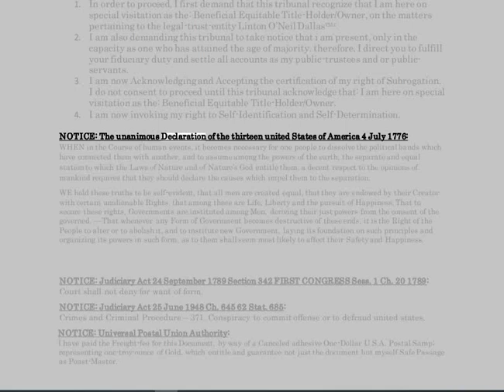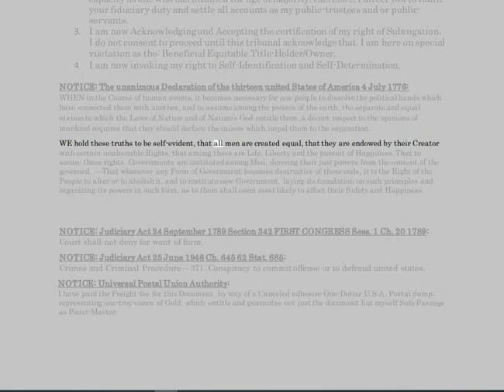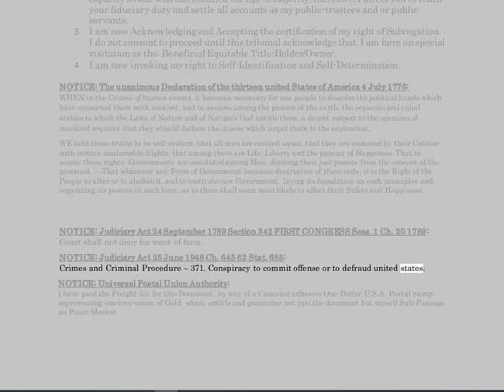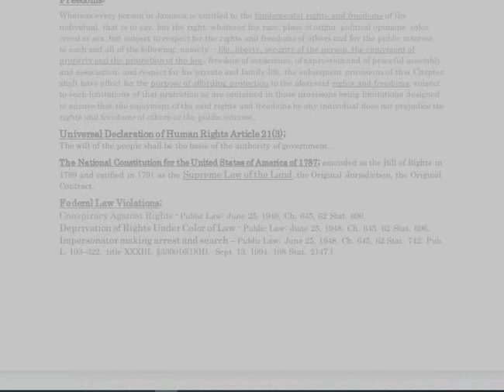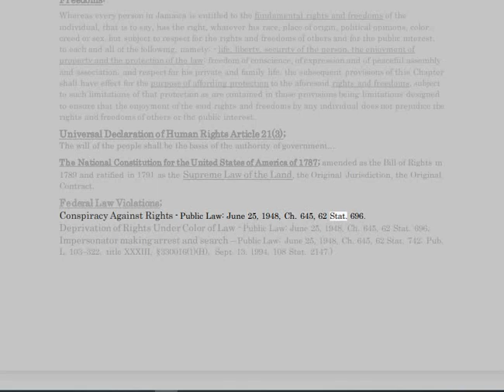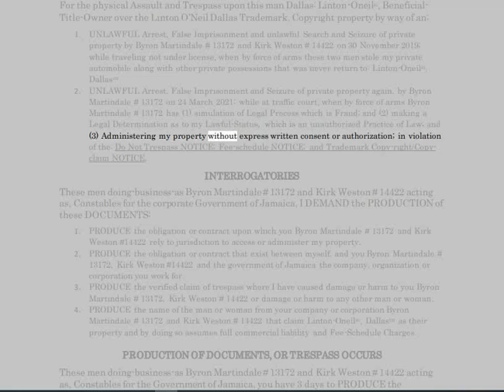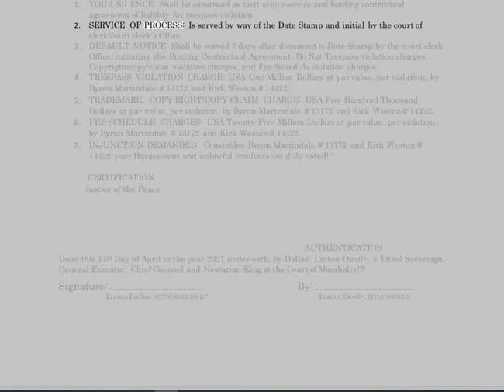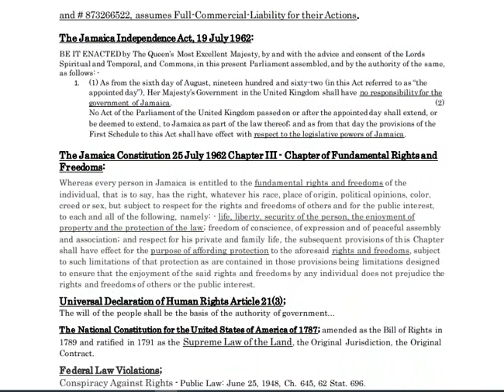🔴 THE SUPREME LAW OF THE LAND.... NOT THE SEA/SEE.......lol 🔥🔥🔥🔥🔥🔥🔥